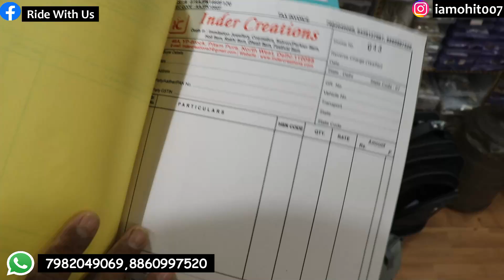इमीटेशन ज्वेलरी किलो के भाव 2₹ से शुरू Sardar Ji Imitation Jewellers Wholesale Market Delhi Cheap💥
hi

Title--सरदार जी असरदार भी इमीटेशन ज्वेलरी वाले🙏 Sardar Ji Imitation Jewellers Wholesale Market Delhi Cheap💥

Shop Name- Inder Creations